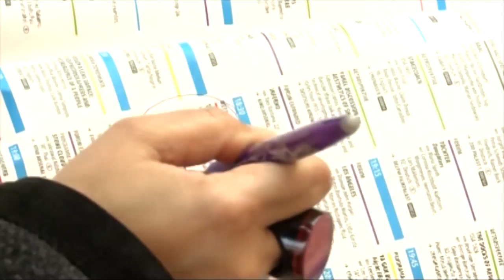”პატარძლების“ დაგვიანებული პრემიერა თბილისში…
რატომ მოხვდა ლიკა ყაზბეგის პირადი ცხოვრება მხატვრულ ფილმში და როგორ ასახავს თინათინ ყაჯრიშვილის ფილმი გისოსებს მიღმა დარჩენილი ოჯახების ყოველდღიურობას...  ”პატარძლების“ დაგვიანებული პრემიერა თბილისში…